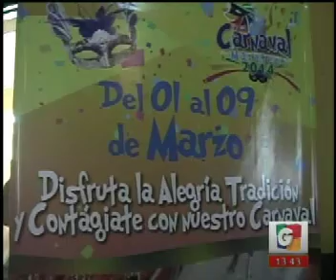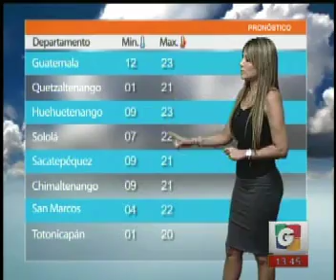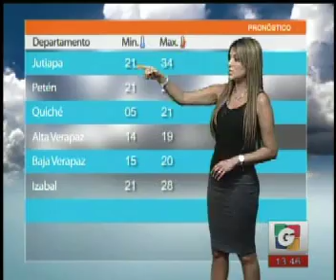Departamentales - El Pronostico con Marisol Padilla